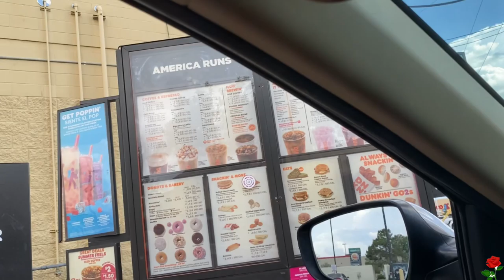Food Vlog: Bj’s Brewhouse, Dunkin’ Donuts, Pizza, Carnitas, Pasta Alfredo 😛